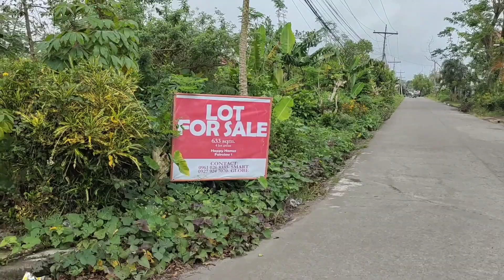‼️TIPID ULAM||SIMPLENG BUHAY